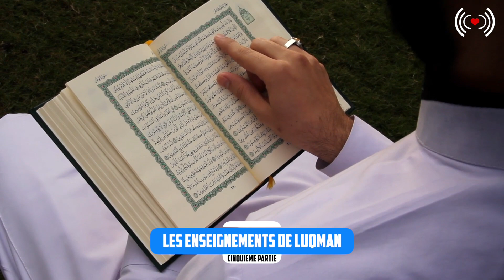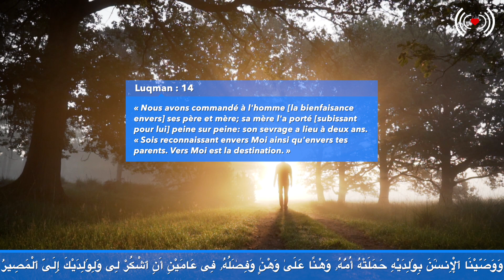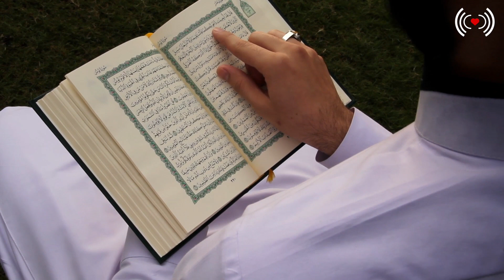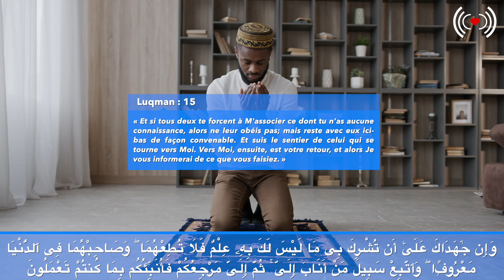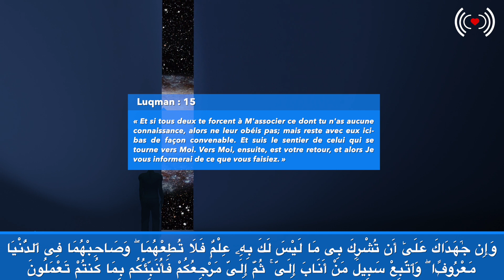LES ENSEIGNEMENTS DE LUQMAN - CINQUIÈME PARTIE